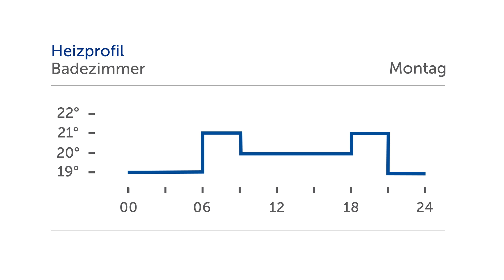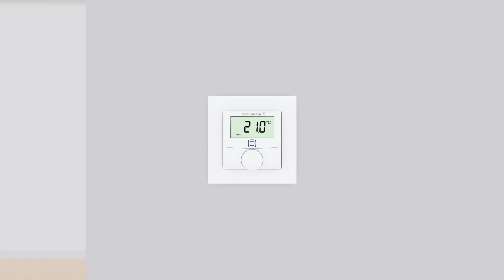Fußbodenheizungssteuerung im Smart Home mit Homematic IP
Ist Eure Fußbodenheizung schon smart? In diesem Video stellen wir Euch die intelligente Fußbodenheizungssteuerung von Homematic IP vor.